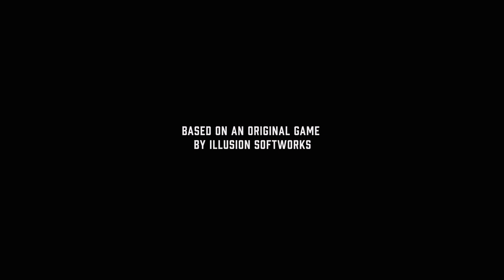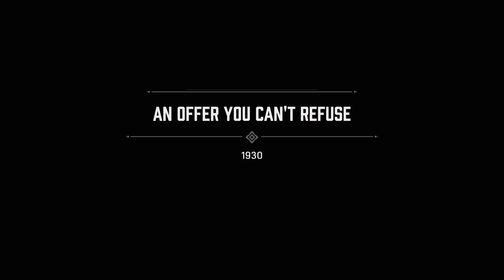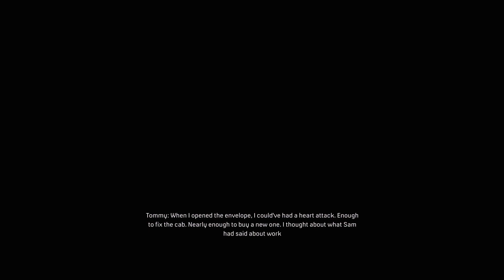Mafia: Definitive Edition Walkthrough Gameplay Part 1 "An Offer You Can't Refuse" (PS4 PRO)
Mafia: Definitive Edition is an action-adventure video game developed by Hangar 13 and published by 2K Games. A remake of the 2002 video game Mafia, it was announced in May 2020 and was released on September 25, 2020 for Microsoft Windows, PlayStation 4 and Xbox One. The game is set within the fictional city of Lost Heaven in the 1930s, and follows the rise and fall of taxi driver-turned-mobster Tommy Angelo within the Salieri crime family. The game received favorable reviews from critics, with praise for revitalizing the story, performances, and graphics, although the dated action animations were criticized.